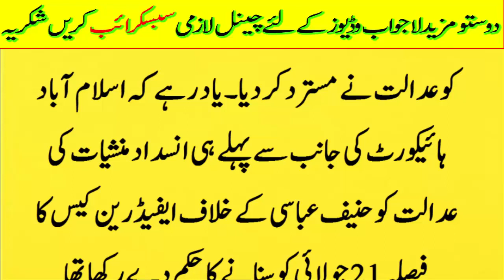Hanif abbasi naehal qarar